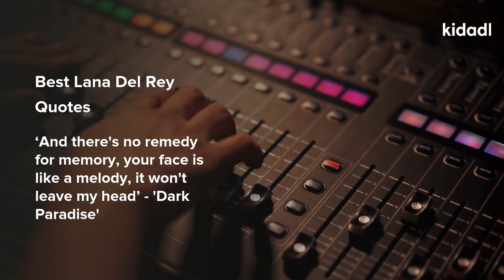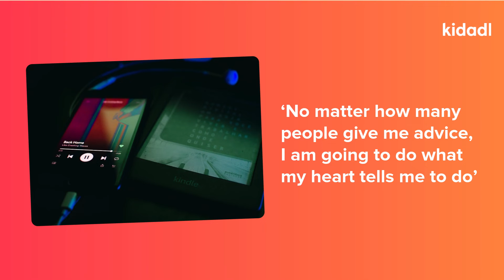Best Lana Del Rey Quotes To Give You Lust For Life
People adore Lana Del Rey, an American singer, and songwriter. While Lana's music is well-known, her lyrics are equally as renowned. Her fans all around the world appreciate her talent and appearance. Lana Del Rey quotes are beautiful and iconic.
Lana Del Rey, also known by her stage name, Lana Del Rey, is recognized for her songs that have a sad and melancholy tone to them. She frequently walks the fine line between wonderful love and terrible sadness. Her music has the ability to evoke strong emotions in her audience all around the world. For Lana Del Rey's fans, the introduction of tragedy, romance, and semi-horror into her repertoire was something new and exciting. Her music videos, which are inspired by the '50s and '60's styles, are incredibly appealing to the senses.
These Lana Del Rey music quotes, Lana Del Rey inspirational quotes, Lana Del Rey sad quotes, Lana Del Rey quotes about love, and Lana Del Rey quotes about life will make you adore her even more if you like her music.